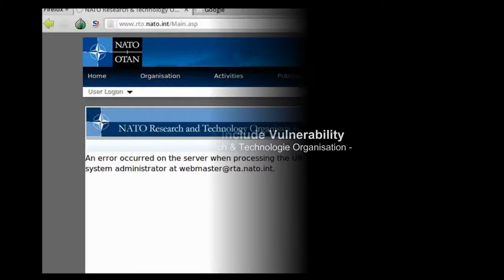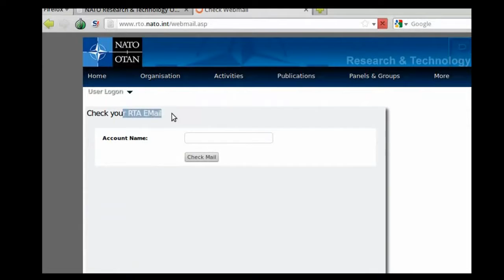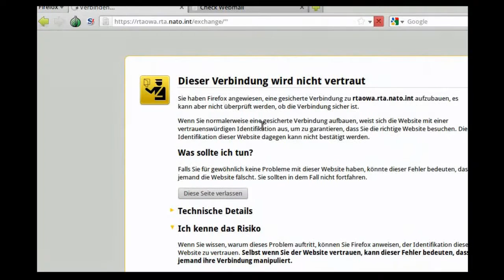NATO RTA & RTO - File Include Vulnerability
The information provided in this test video is provided as it is without any warranty. Vulnerability-Lab disclaims all warranties,
either expressed or implied, including the warranties of merchantability and capability for a particular purpose. Vulnerability-
Lab or its suppliers are not liable in any case of damage, including direct, indirect, incidental, consequential loss of business
profits or special damages, even if Vulnerability-Lab or its suppliers have been advised of the possibility of such damages. Some
states do not allow the exclusion or limitation of liability for consequential or incidental damages so the foregoing limitation
may not apply.

Any modified copy or reproduction, including partially usages, of this file requires authorization from Vulnerability Laboratory.
Permission to electronically redistribute this alert in its unmodified form is granted. All other rights, including the use of other
media, are reserved by Vulnerability-Lab Research Team or its suppliers. All pictures, texts, advisories, sourcecode, videos and
other information on this website is trademark of vulnerability-lab team & the specific authors or managers. To record, list (feed),